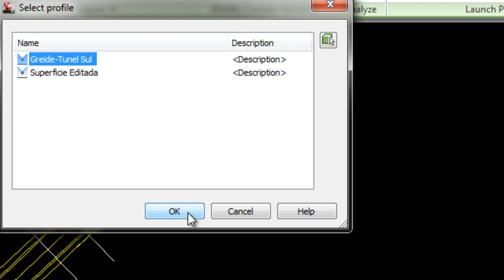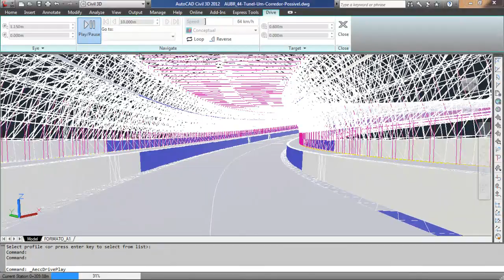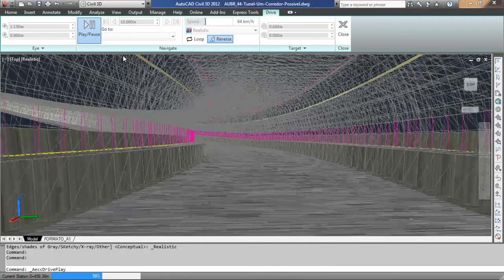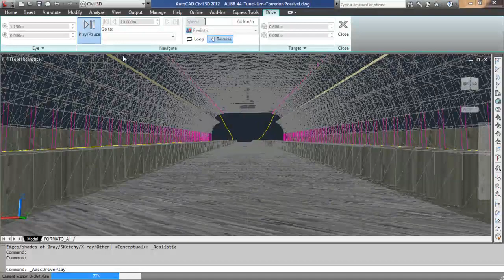TUNEL GARLIPP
TUNEL ENSINADO NA PALESTRA AU BR 2011 COM O TEMA "TÚNEL- UM CORREDOR POSSÍVEL" E REPRODUZIDO POR ENGENHEIRO GARLIPP. PALESTRANTE: CARLOS CABRAL SALLES